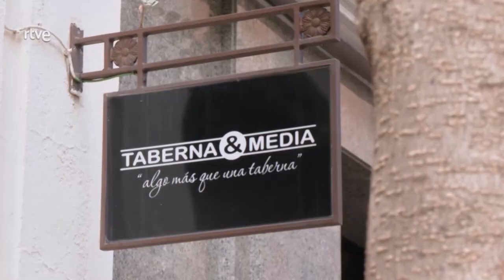Salsa de calçots con Itziar Castro - Aquí la Tierra | RTVE Cocina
Escritora, actriz camaleónica y la reina de los fogones nos enseña cómo cocina la salsa de calçots, que según nos cuenta, no es igual que la romesco.

INGREDIENTES:
2 ñoras
5 tomates
3 dientes de ajos
1 rebana de pan
20 almendras
aceite
sal
vinagre